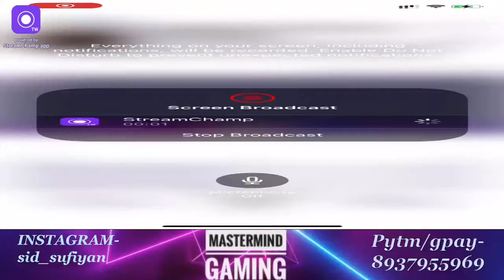Battel grounds mobile India lets play.... mastermind gaming Live Stream